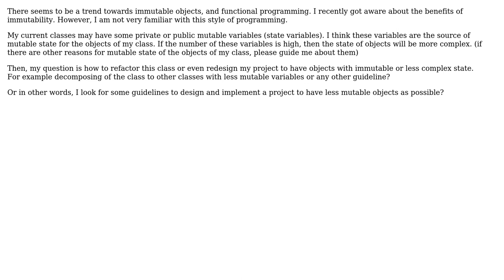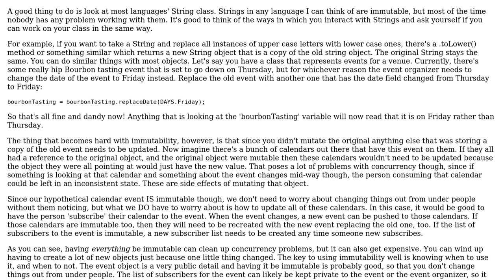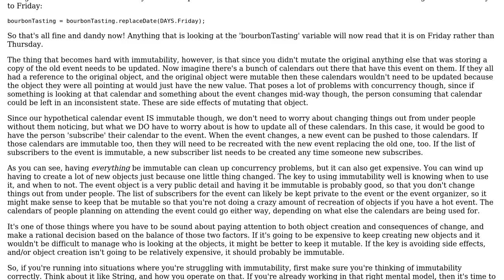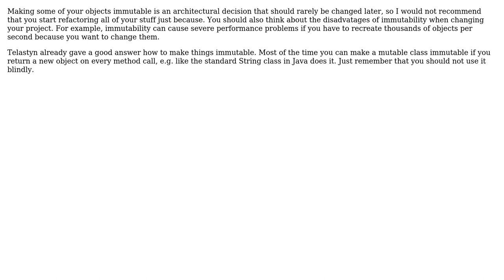Software Engineering: How to refactor my project to have less mutable objects? (4 Solutions!!)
Software Engineering: How to refactor my project to have less mutable objects?

With thanks & praise to God, and with thanks to the many people who have made this project possible! | Content (except music & images) licensed under CC BY-SA | Music | Images & others | With thanks to user tp1 user TheBrain user Telastyn user Dogs user Ahmad and the Stack Exchange Network Trademarks are property of their respective owners. You are responsible for your own actions.